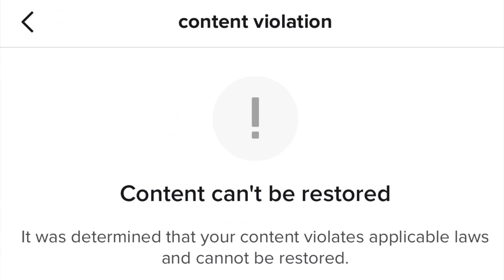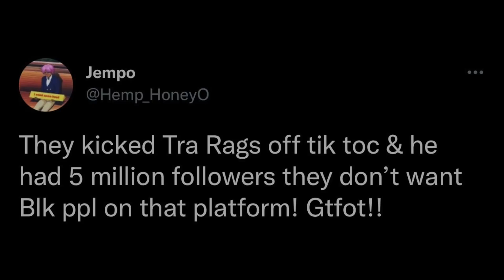Tiktok Diss.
Psalm 35:19

Do not let those who are wrongfully my enemies rejoice over me; Nor let those who hate me without cause wink maliciously.